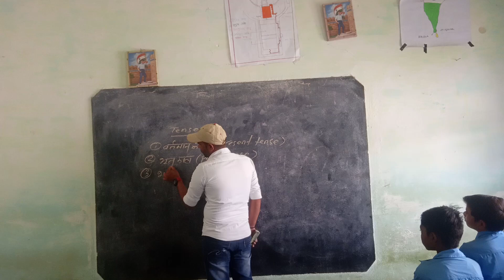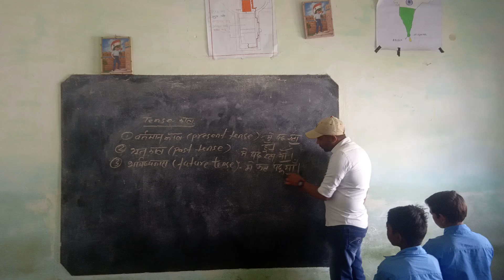tenses in english grammar with examples#tense in hindi#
tenses in english grammar with examples#tense in hindi#Tenses in english grammar with examples|english tenses|all tenses|learn english grammar|verb tenses|english tenses in hindiटेंस के प्रकार इंग्लिश में
kanha study point
kanha is my anjal
Type of tense|Type of tense with example|What are tenses in english|What is tense in english grammar|Full teching in tenses